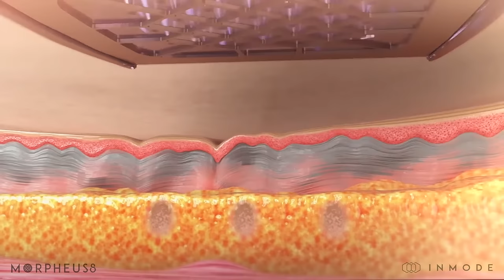Morpheus8 Radiofrequency Microneedling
Animation of how Morpheus8 by InMode works.